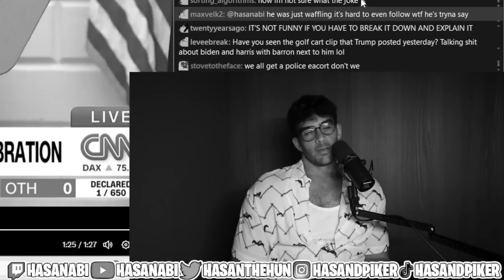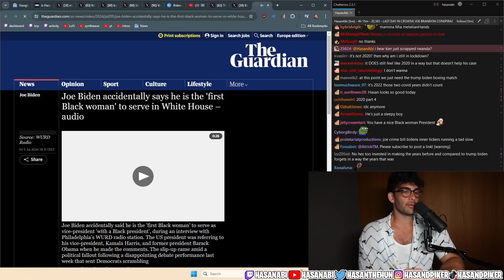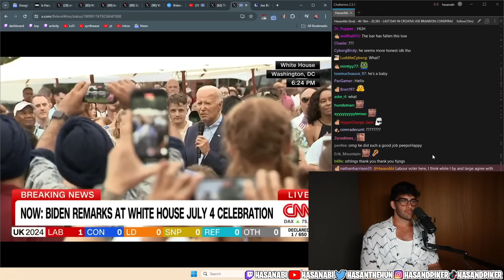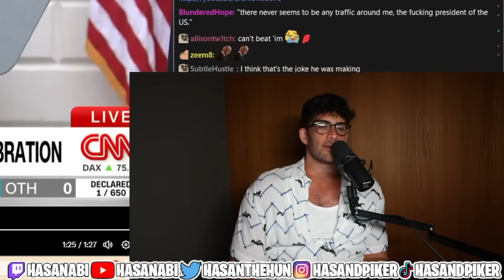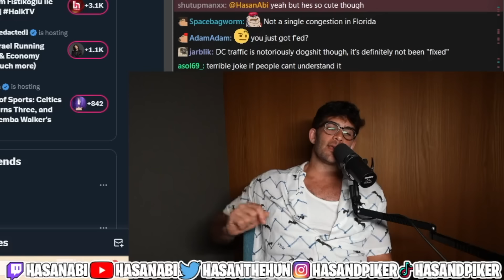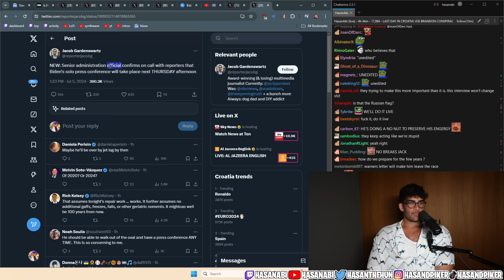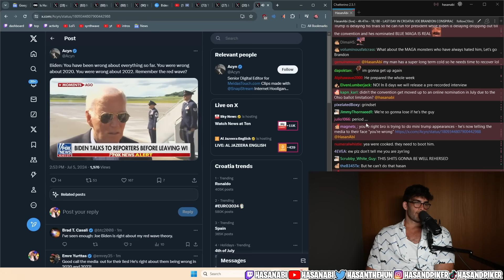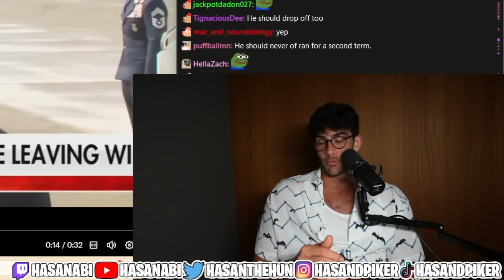This Is Not Looking Good | HasanAbi Reacts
This Is Not Looking Good - This is a FAN channel - edited by me (HasanAbi Reacts).